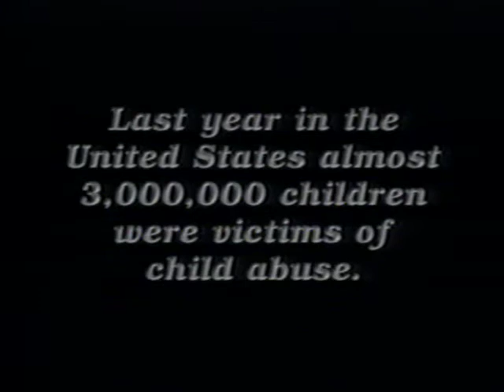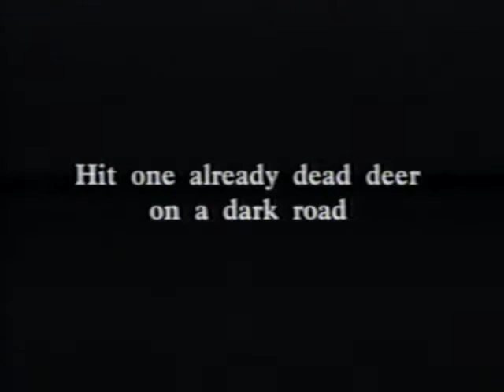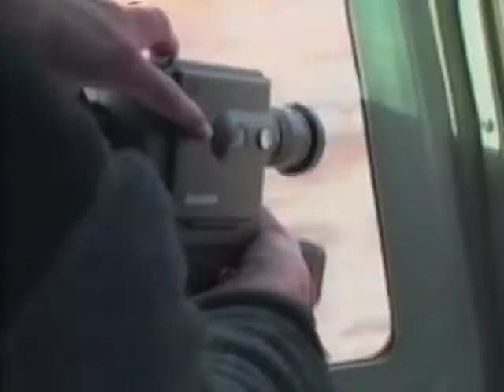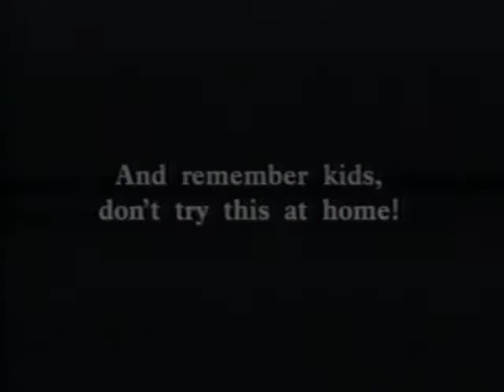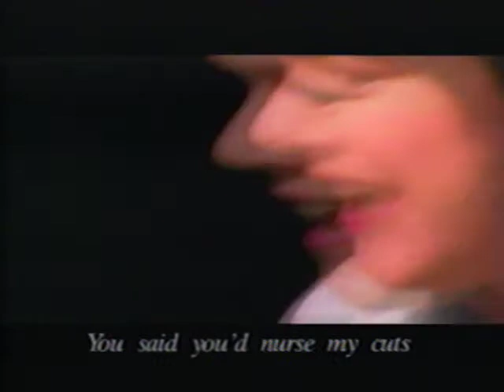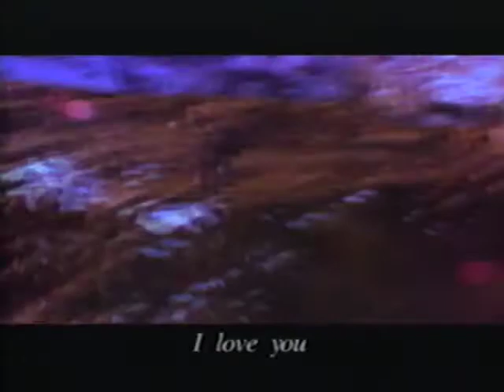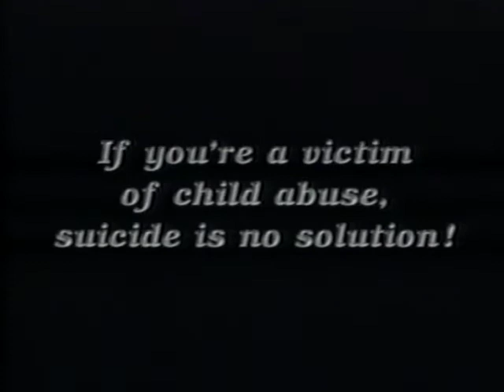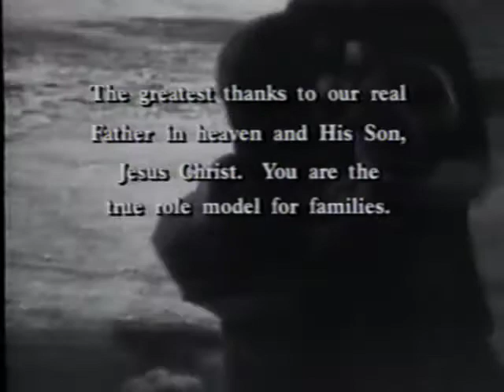Mortal 📼 Rift - Full 1993 VHS (Fold Zandura, Switchfoot members) Christian 90's Industrial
1. Rift (Concept Clip) (0:00)
2. Behind The Scenes (6:12)
3. The Making Of Rift (6:40)
4. Rift (Concept Clip Version 2 (With Lyrics)) (27:06)